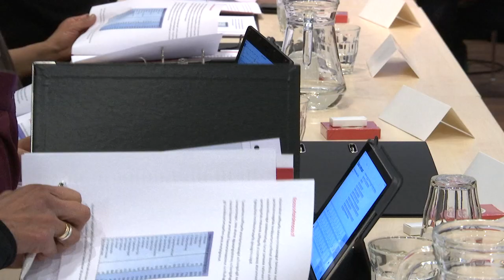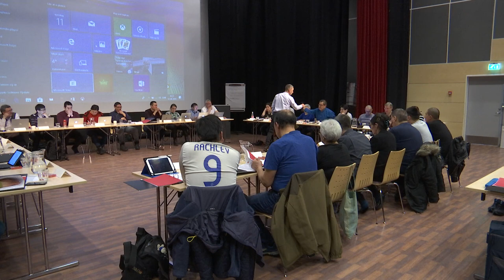Sisimiut TV lokal 27.06-2019 SIK Nakkutilliisoqarfik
SIK'p Nakkutilliisoqarfia upernaaq Sisimiuni ataatsimiimmat SIK'p siulittaasua Jess G. Berthelsen oqaloqatigineqartoq.